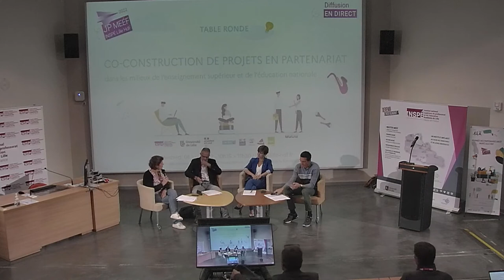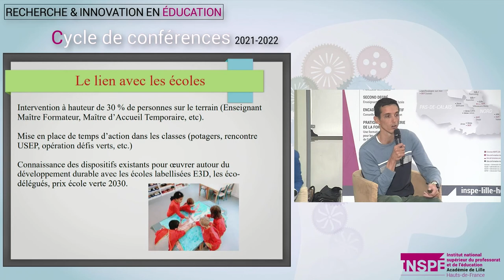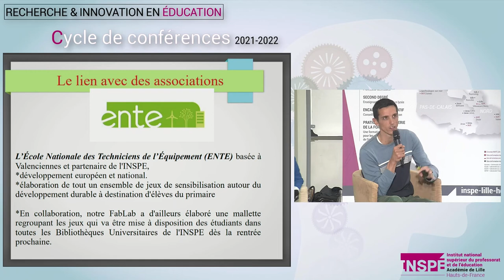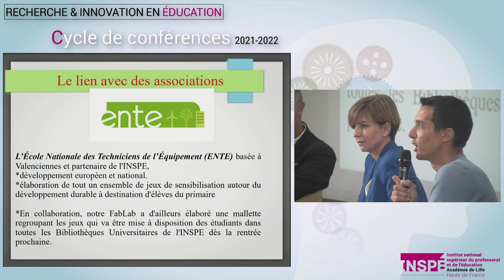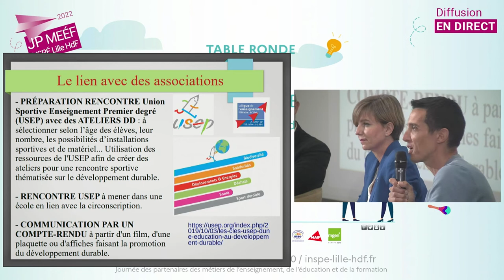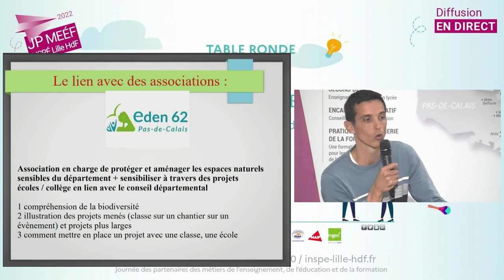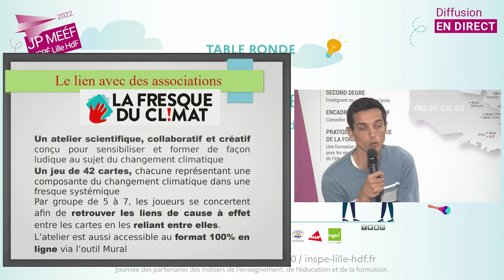Co-construction de projet en partenariat - JP MEEF 2022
Table ronde: Co-construction de projet en partenariat dans le milieux de l'enseignement supérieur et de l'éducation nationale

Journée des partenaires Meéf 2022
Inspé Lille Hauts de France